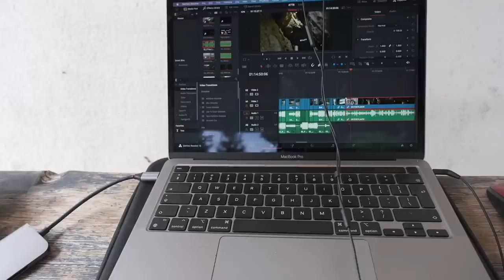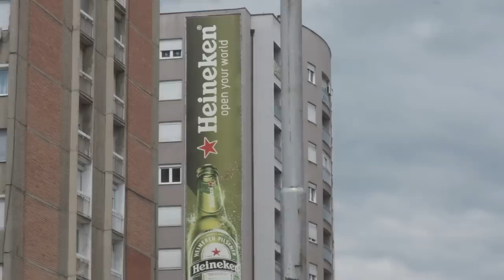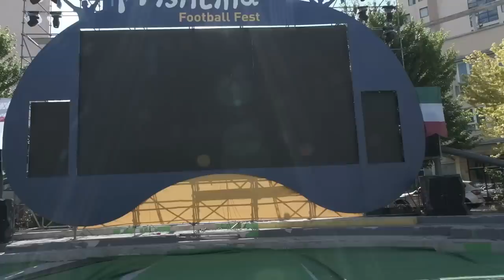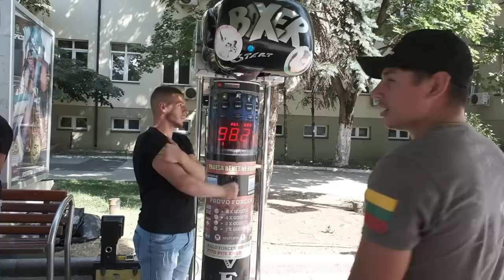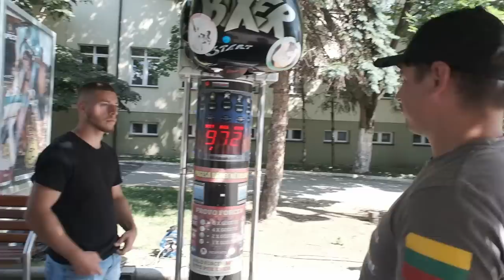KOSOVO SOSTINĖ - PRIŠTINA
Mano įranga👇
Turistinė: